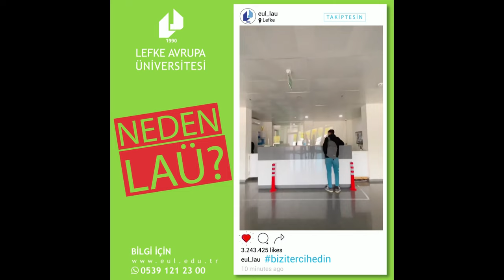LEFKE AVRUPA ÜNİVERSİTESİ TELEVİZYONU